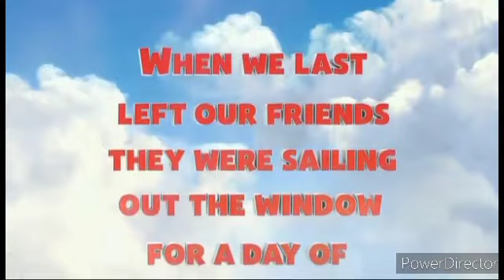Goldfish Crackers Season 6 Compilation (2013-2014)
0:00 The Great Outdoors Preview
0:15 Out The Window
0:45 Great White Shark (2 Versions)
2:00 Friend or Foe
2:30 Jousting (2 Versions)
3:30 Sightseeking (2 Versions)
4:30 Thunder Road
5:00 The Tree (2 Versions)
6:00 The Monorail is Leaving